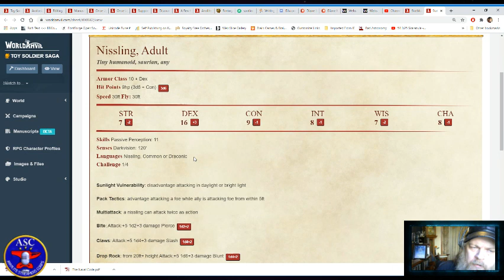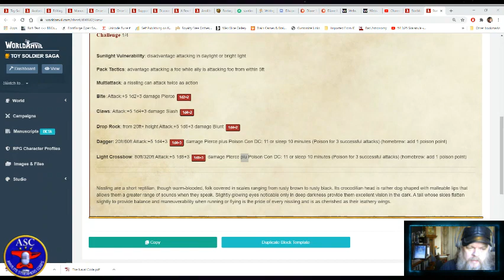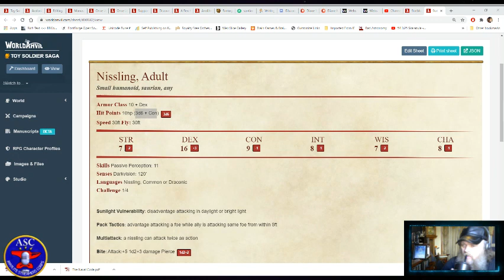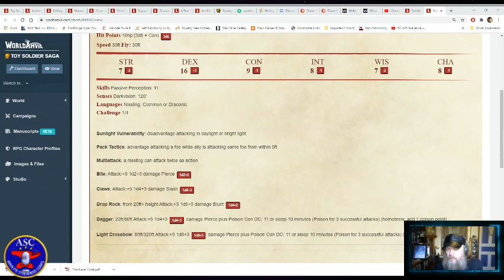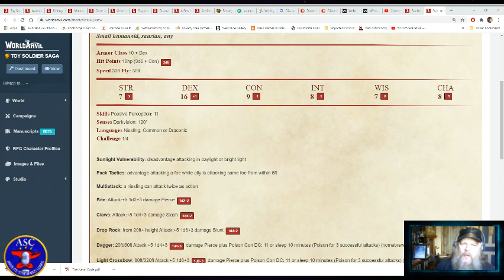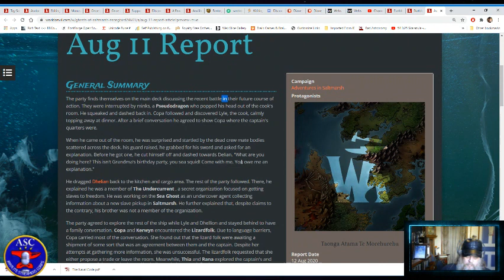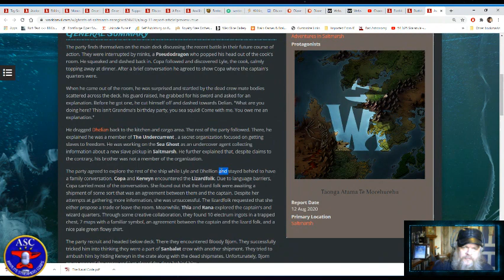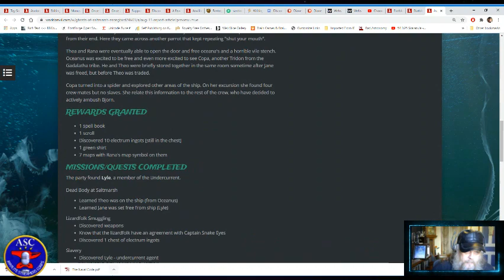Ask an Old GM🎲12b - Game Mastering & TTRPG Questions Answered with Erin Righ